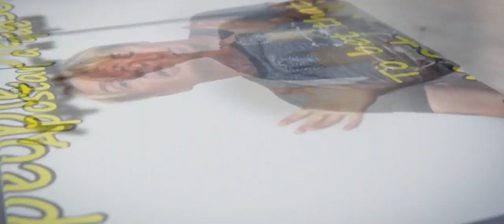Danny's back! LightSpeed Spanish